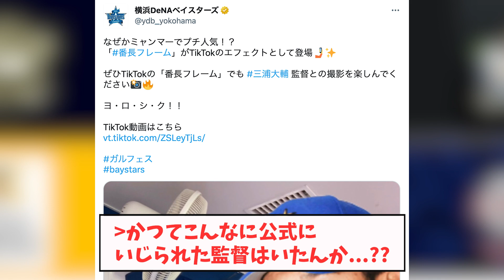三浦番長、どういうわけかミャンマーで大人気にwwwwww【なんJなんG反応】【2ch5ch】